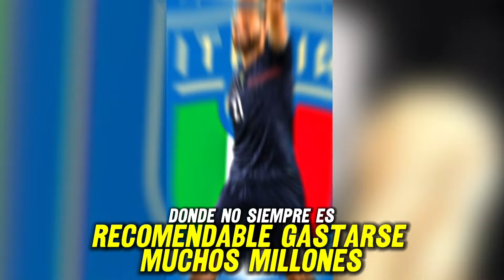🚀 ¡LAS 15 MEJORES CARTAS de PORTEROS en FC Mobile 24! 🧤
DEJA TU LIKE PARA MÁS Y COMENTA CASI SIEMPRE TE RESPONDO ❤

Descripción:
En este emocionante video, te presentamos a LOS 15 MEJORES PORTEROS en FC Mobile 24. 🧤 ¡Descubre quiénes son los GUARDIANES del arco que dominan el juego! Desde reflejos asombrosos hasta paradas espectaculares, estos porteros están listos para llevar tu equipo a la victoria. No te pierdas este ranking definitivo y mejora tu equipo con los mejores porteros del juego. ¡Dale play y disfruta!